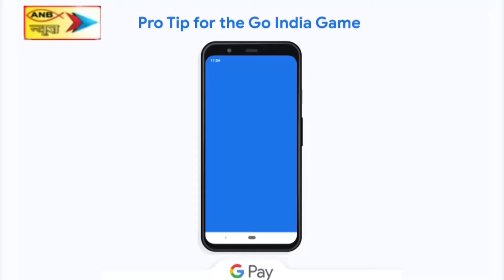पहाड़ी मंदिर रांची के परिसर में लगी आग पर घंटों बाद पाया गया काबू, शिवरात्रि को देखते हुए पुलिस बल त